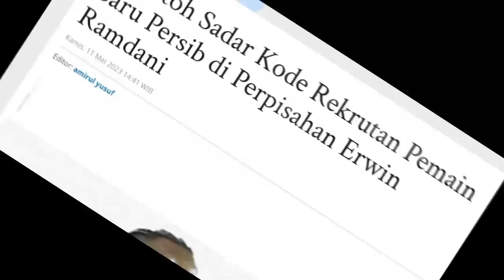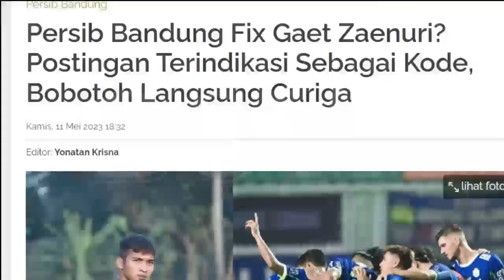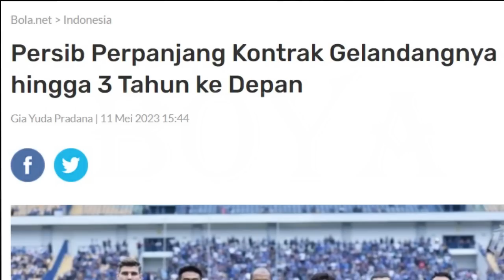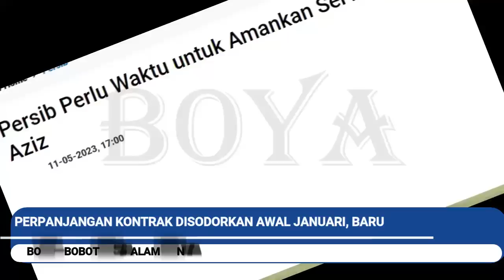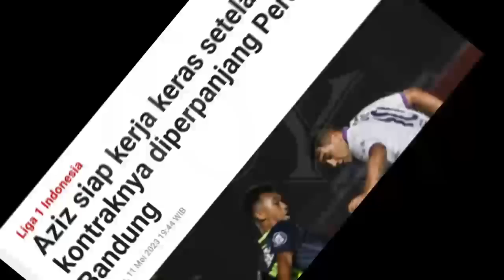M Zaenuri Merapat Ke Persib. RESMI Kontrak 3 Tahun. Keraja Keras, Janji Beri Terbaik/PERSIB/BOYA